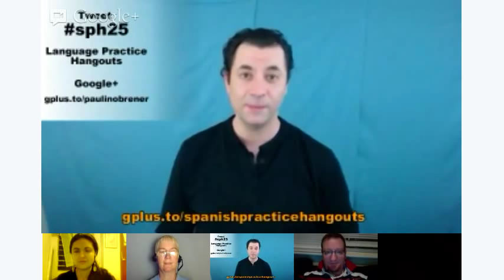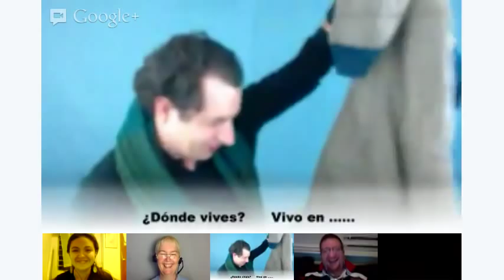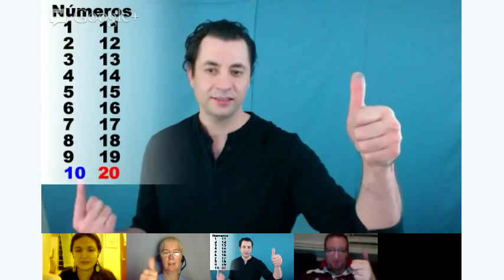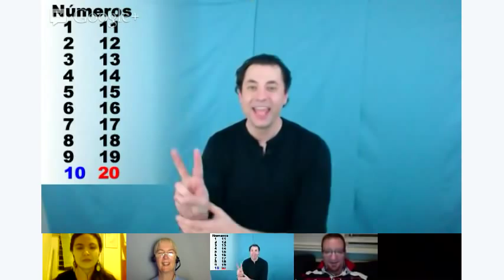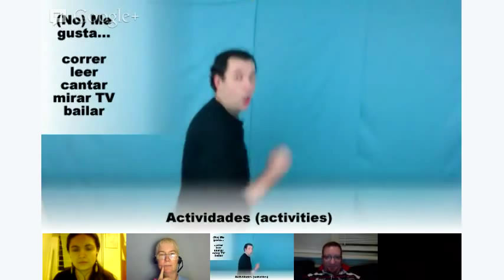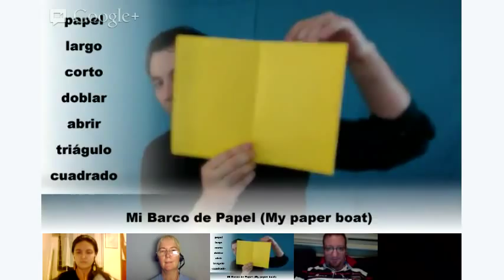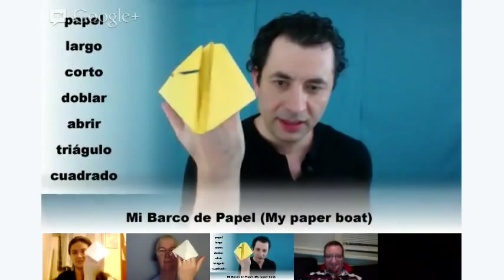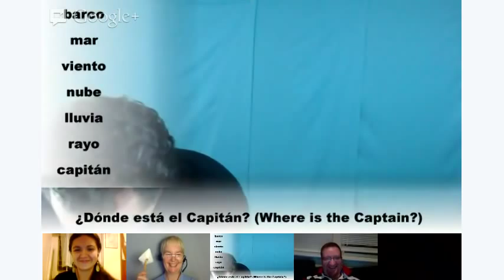Free Spanish Class for Beginners